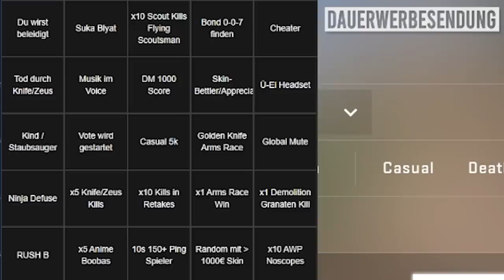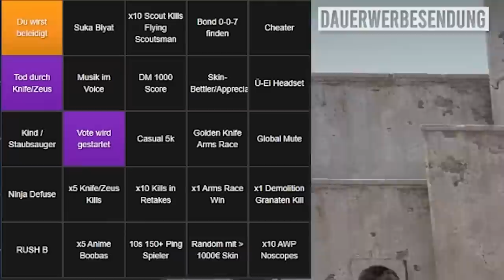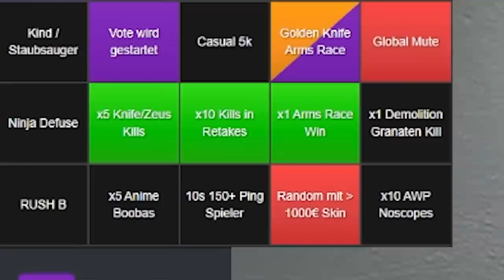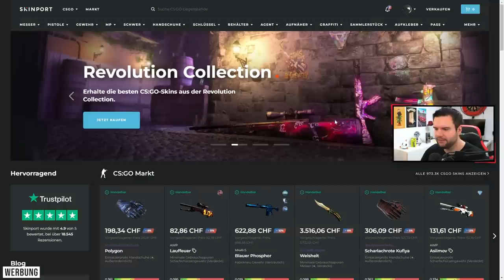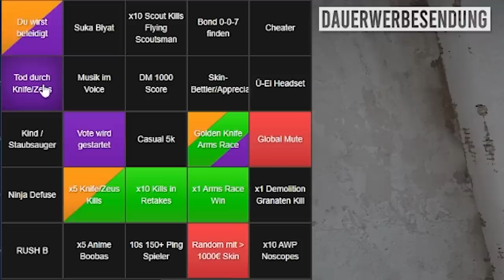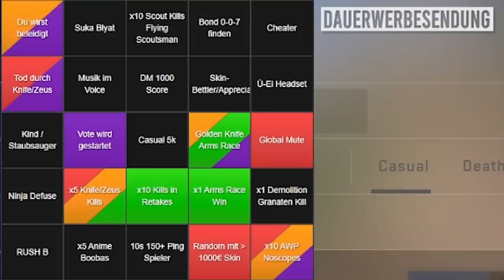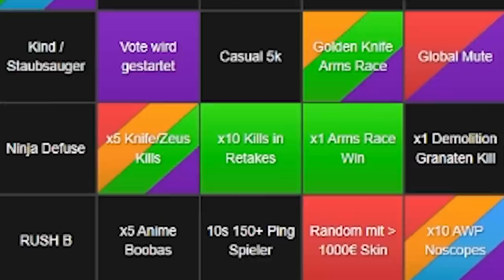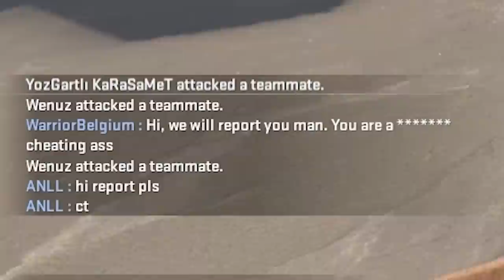Wir spielen das CS:GO PUBLIC SERVER BINGO! 😁 (War keine gute Idee)